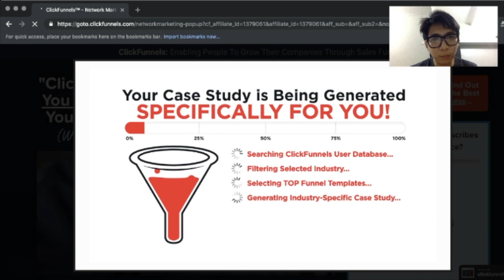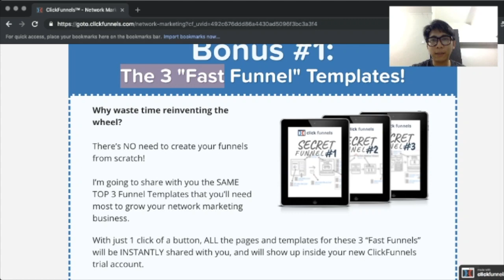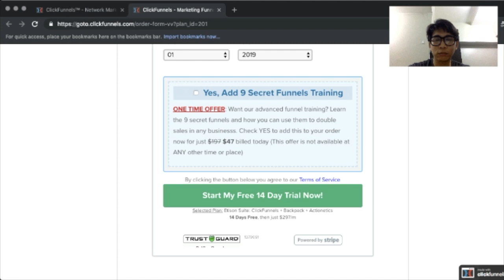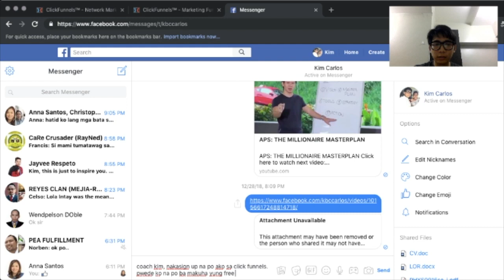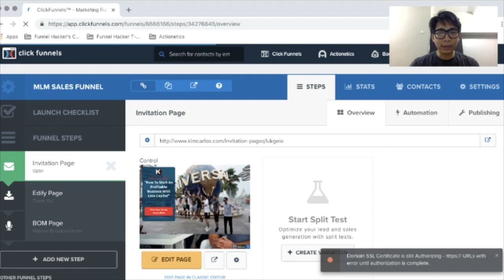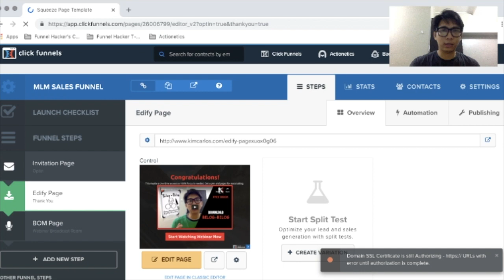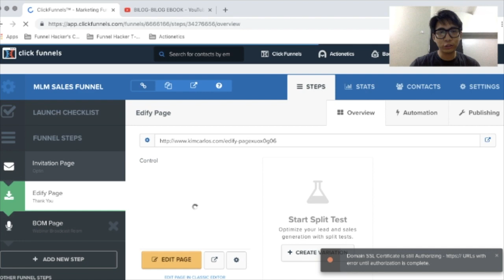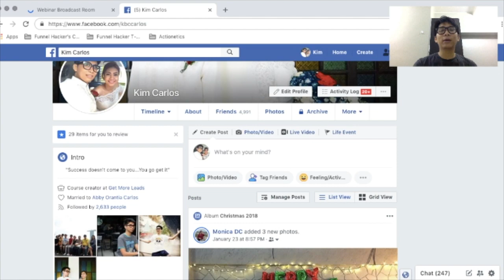FREE SALES FUNNEL TEMPLATE | KIM CARLOS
Want To Learn How To Sponsor 10-20 Downlines Every Week With An Automated Sales Funnel.